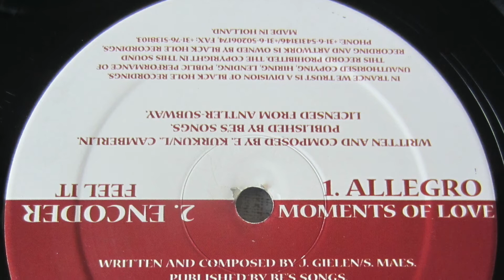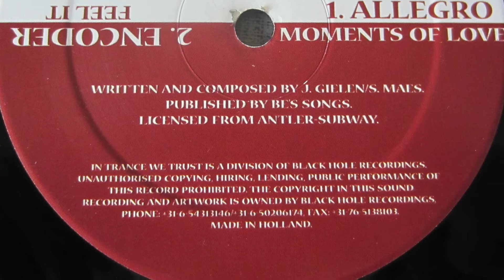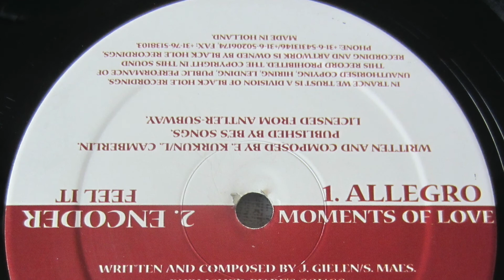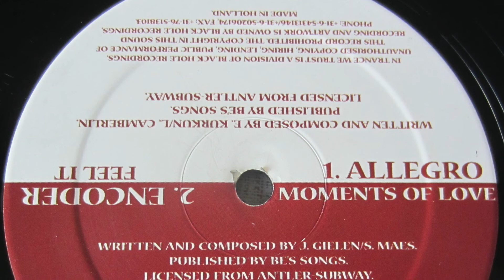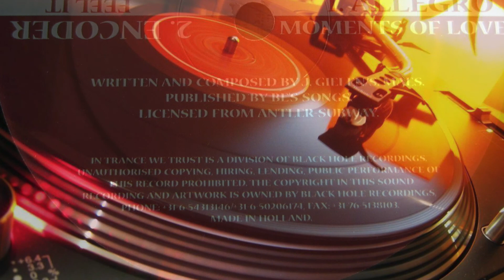Allegro - Moments of Love - 1999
Label;  In Trance We Trust - 1999